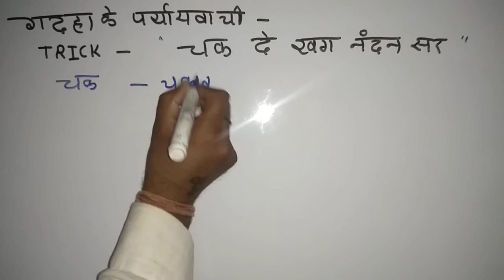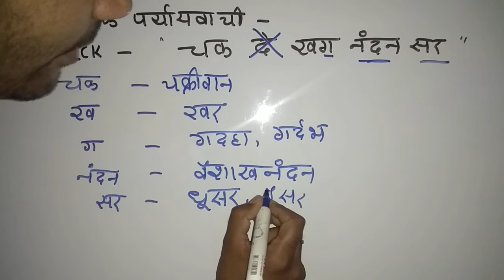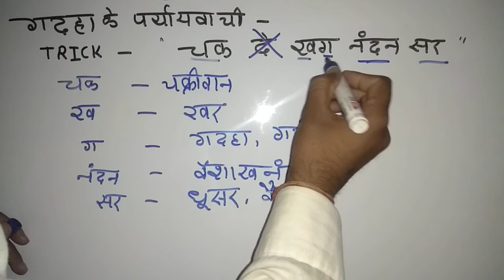gadha ka paryayavachi shabd || गदहा का पर्यायवाची शब्द || khar ka paryayvachi shabd kya hai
gadaha ke paryay vachi shabd
मै आपको इस video मे गदहा के पर्यायवाची शब्द के लिए एक best trick वताऊँगा।
  🙏🙏धन्यवाद साथियो🙏🙏